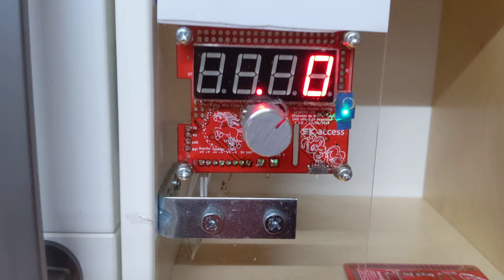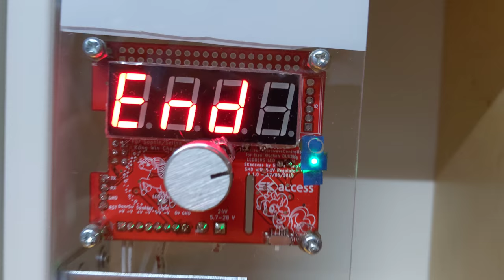Toy Ikea Kitchen DUKTIG Microwave Controller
Toy-Ikea-MicrowaveController
  Toy Ikea Microwave Controller

  Microware Controller (Arduino Based)
  for Ikea Kitchen DUKTIG
  LEDBERG LED spotlight
  SKaccess by Simon Kong

  ATTiny841

  - Features
  increment timer by 5 sec from 0 to 60 sec
  increment timer by 10 sec from 1min to 5 min
  increment timer by 30 sec from 5min onwards to 51min
  press the rotary knob to start/pause countdown
  light will be on when countdown is active
  low tone buzzer noise when counting down to simulate the microwave being on
  opening the door while countdown is on will pause countdown
  when the door is open, light will be on
  when the countdown finishes, will display "End", if the door is not open,
    it will do the End melody again every 2 min, untill the door is open.
    this is to remind the user that there is still food in the microwave.

  V 1.0 - 30/06/2019 - Initial Release

  - Product Used (included)
  15mm Aluminium Knob
  10mm Spacer/Standoff and M3 Screws

  - Product Used (not included)

  Ikea DUKTIG Play kitchen, birch
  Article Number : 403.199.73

  Ikea LEDBERG LED spotlight, white, 4 pack
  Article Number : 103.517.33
  Note: the cable with the Dark Lines is the -ve/gnd cable.
  But better to double check with a multimeter.

  magnetic door sensor (reed switch) [could also use a micro switch]
  3mm Acrylic sheet

  various screws and bolts
  4G X 12mm timber screws
  washer 5/32" / M4
  Bolts & Nuts 3/16" X 15mm / M5

  Library Used

  Sketch uses 6850 bytes (90%) of program storage space. Maximum is 7552 bytes.
  Global variables use 226 bytes (44%) of dynamic memory, leaving 286 bytes for local variables. Maximum is 512 bytes.